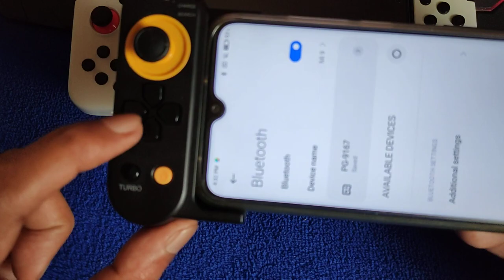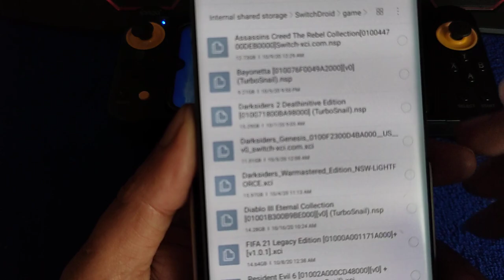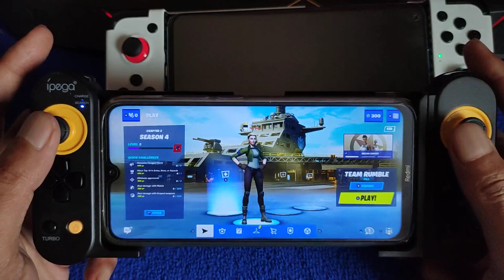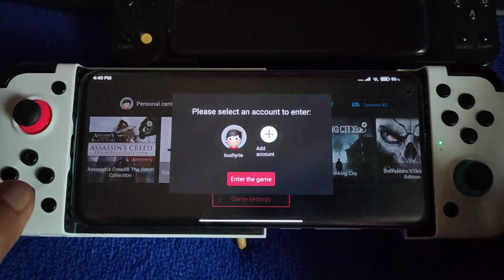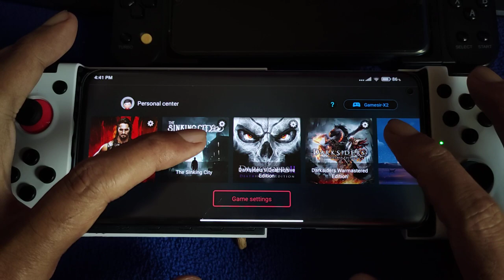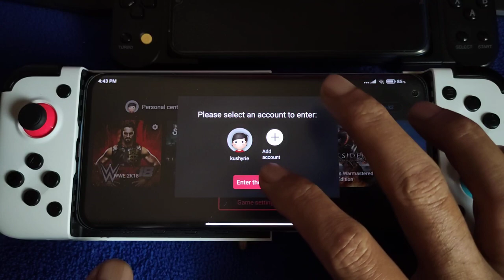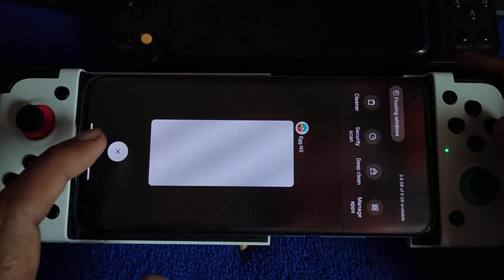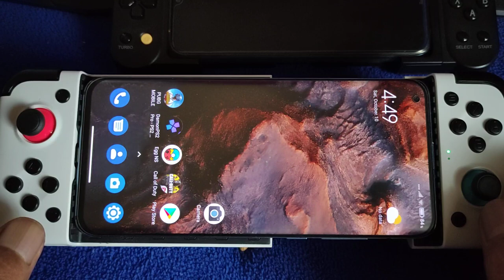Egg NS Emulator | Test a few game | connect ipega 9167 for fortnite